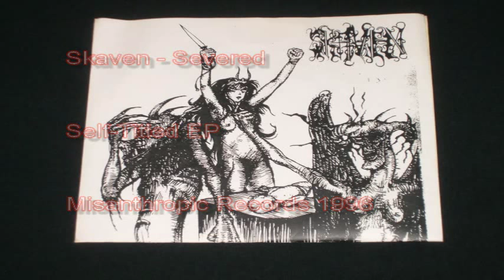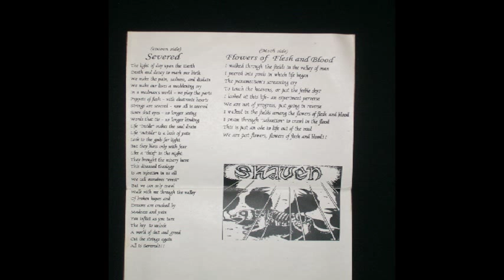Skaven - Severed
: Self-Titled EP : Released on Misanthropic Records 1996